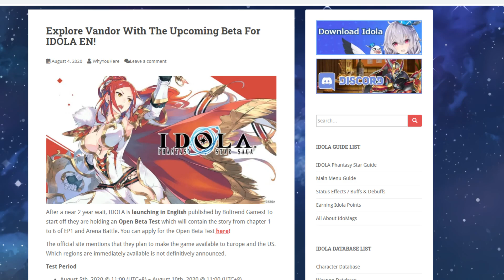IDOLA Phantasy Star Saga Gets Global Version & Open Beta!!!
[PARTNERS]
►Curse: UNION for GAMERS
►Card Arena
►Nova TCG